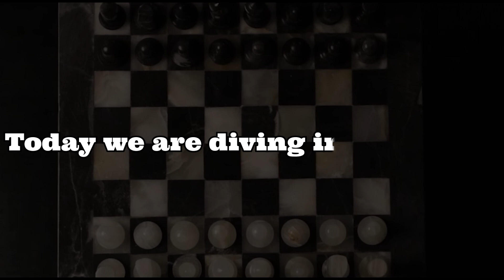Kateryna Lagno - REVEALING the Personal Side of the CHESS QUEEN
Welcome to @lixmood

In our latest video, we explore the more intimate and fascinating side of the Queen of Chess, Kateryna Lagno.

From behind the scenes of her personal life to exclusive trivia about her chess career, this video offers an intimate look into the life of one of the most brilliant players of our time.

👑 **The Queen of Chess Reveals:** Accompany us on an exclusive journey through Kateryna Lagno's personal life, discovering the aspects that go beyond the chess board. How does she manage her extraordinary career with everyday life?

💖 **Love for Chess and Beyond:** From her love of chess to passions outside the chessboard, we will share the stories that have shaped the life of the Queen of Chess. An exciting journey through the nuances of her personality and her dedication to the game.

🌟 The Path to Success: Through exclusive stories, we will explore Kateryna's path to chess success and her rise as one of the most respected players. What are the key moments that led her to the top?

🎓 Inspiration for New Generations: Kateryna Lagno is more than a player, she is an inspiration. We will share how her story could motivate new generations of chess enthusiasts to pursue their dreams.

Don't miss this fascinating journey through the life of Chess Queen, Kateryna Lagno.